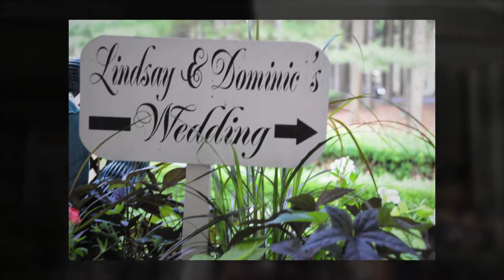Lindsay and Dominic II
A Beautiful Wedding